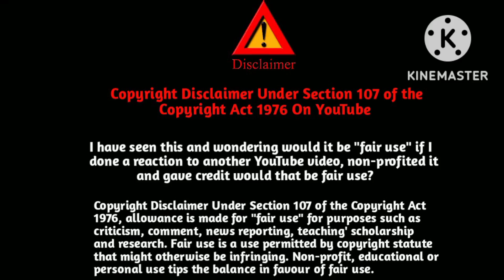Gatta Kusthi - Trailer Reaction Malaysia indian boy| Vishu Vishal , Aishwarya,@hareshsviews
Gatta Kusthi - Trailer Reaction Malaysia indian boy| Vishu Vishal , Aishwarya,‎Haresh's views